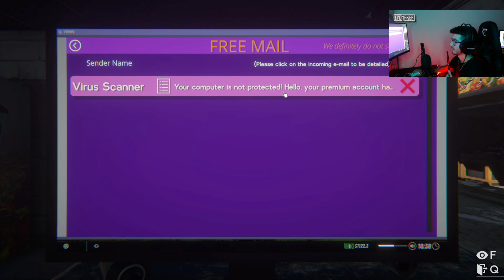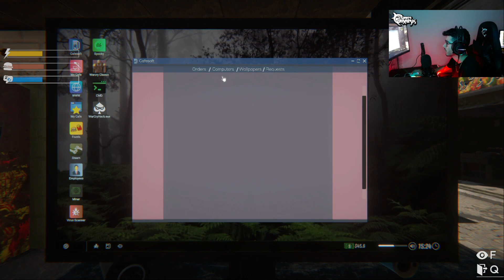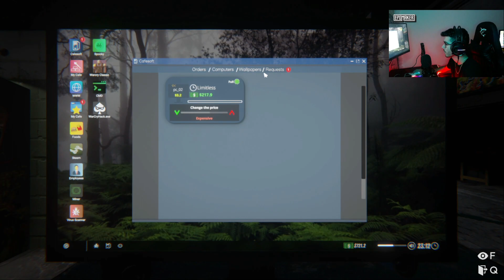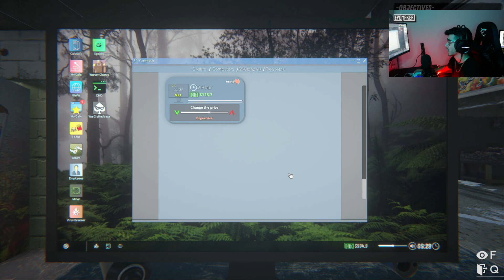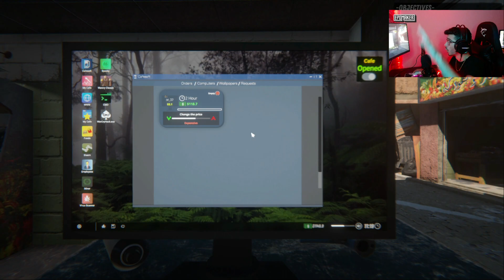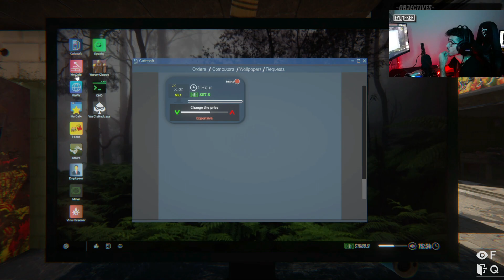TAULANTI MI KA DERGU POLICT TEK INTERNET KAFJA !! | Internet Kafe - Pjesa 3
Shifeni Epizodet e meparshme me posht👉
Epizoda 7:  20 Nentor
► Hajde ti bojm 200 LIKES? ❤